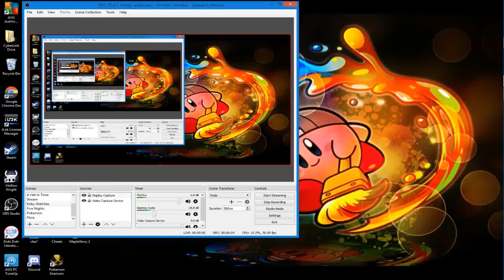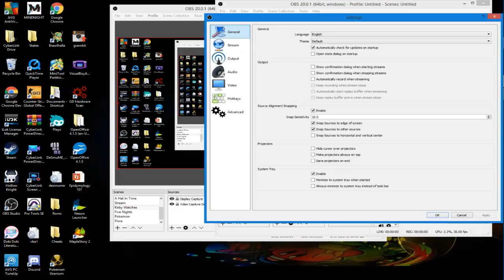AMD/H.264 VCE Encoder Not Appearing/Unrecognized by OBS [FIX] (2018)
Hopefully this helps, it sure helped me! What to type in target line- ( --allow-opengl)

My OBS Version: 20.0.1
GPU: AMD Radeon 7660 D
CPU: A10-5700
UI: Windows 8.1

OBS Settings:
Encoder: H.264 AMD Encoder (basic)
Rescale Output: 1280 x 720
Bitrate: 2500
Downsclae: Lanczos (Sharpened Scaling, 32 samples)
Base/Output Resolution: 1920 x 1080
FPS: 30.00 (sometimes 48.00 if I get lucky)

Check out some of my other sites for news and content you can't find on this channel!